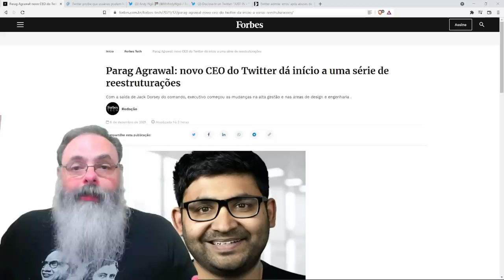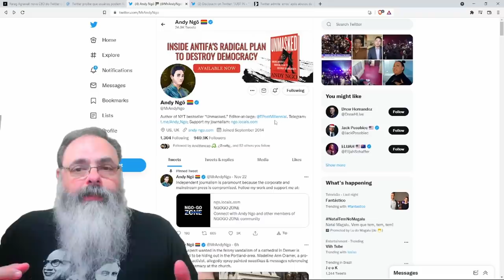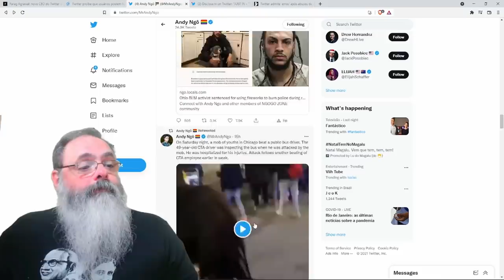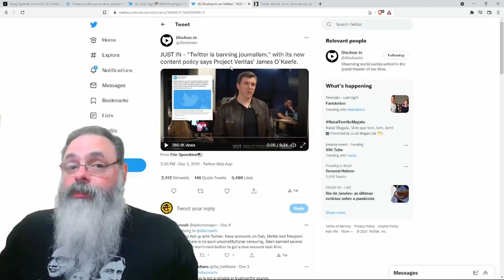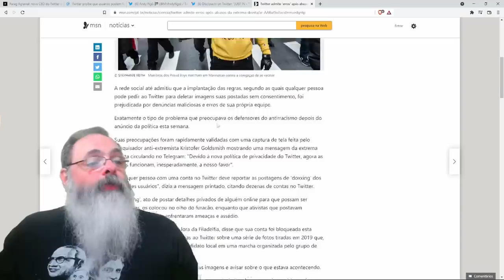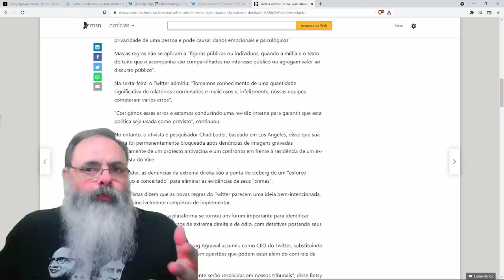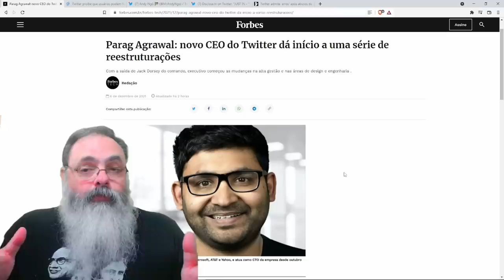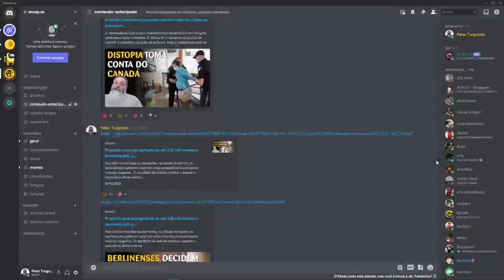Novo CEO do twitter inventa regras novas que imediatamente desagradam à militância esquerdista